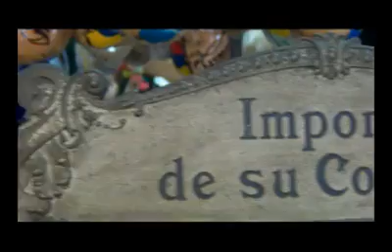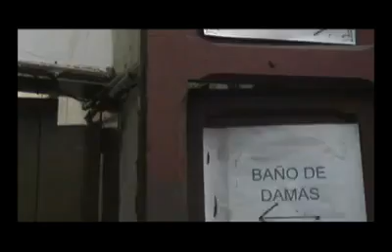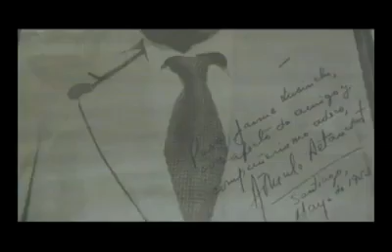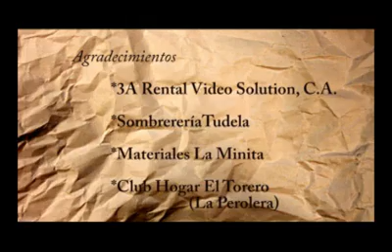CARACAS EN SOUVENIRS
LUGARES EMBLEMÁTICOS DE NUESTRA HERMOSA CARACAS!
1.- SOMBRERERÍA TUDELA.
2.- MATERIALES LA MINITA
3.- LA PEROLERA